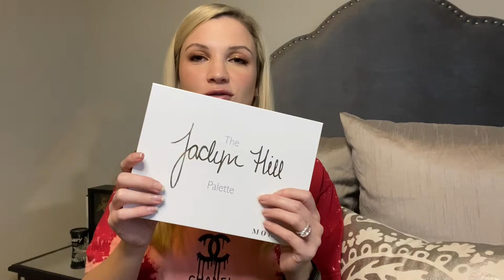YOUTUBE MADE ME BUY IT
I have been wanting to do this video for so long! Youtubers really influence what I purchase! I’m not sure why my transitions were cutting me off sometimes :/ whoops

MAC DADDY

JACLYN HILL

LAURA LEE

KATHLEEN LIGHTS

ILUVSARAHIII

MAKEUPSHAYLA

DESI X KATY